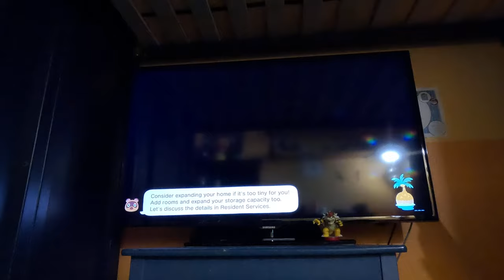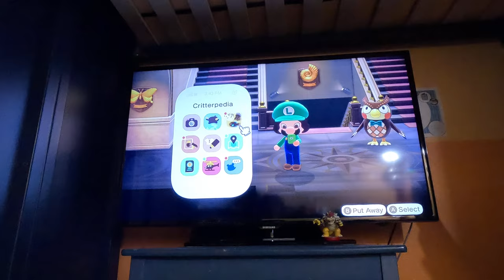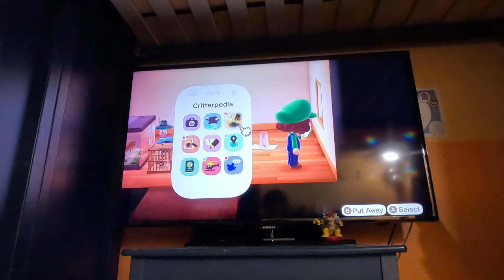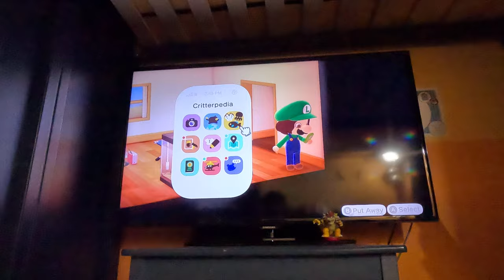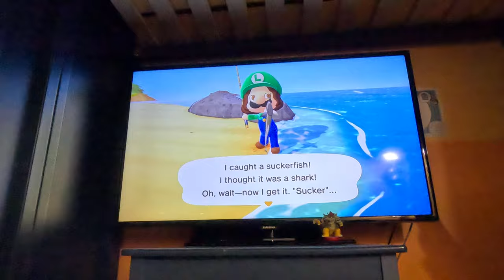(NEW) Starting Fresh on A New Island (Part 15, Animal Crossing New Horizons, 4K60fps)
I continue to make progress on my new island in Animal Crossing New Horizons!